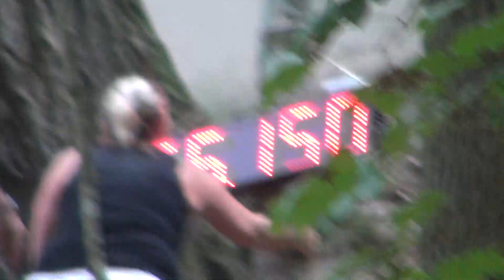Bubba Bacon in his Big Block buggy crosses the AOP $25000 Bounty Hill in 56 seconds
Bubba Bacon puts some Chevrolet Big Block power to work on the unclimbeable Adventure Off Road $25,000 Bounty Hill. Laying down a 56 second run